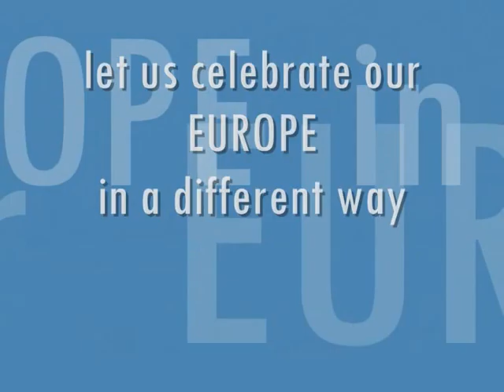Chasing Pandora Advert 0001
FormosaChasing Pandora, Ruth Sammut Casingena & dancers will perform live in San Lawrenz on the occassion of the international conference to mark the European Year for Creativity and Innovation. d-link is the event which will gather more than 150 europeans in San Lawrenz Gozo, 30 -31 October 2009